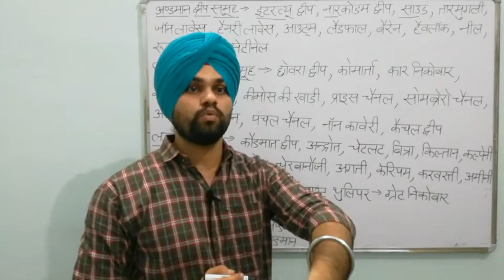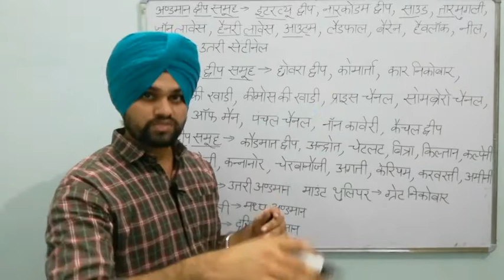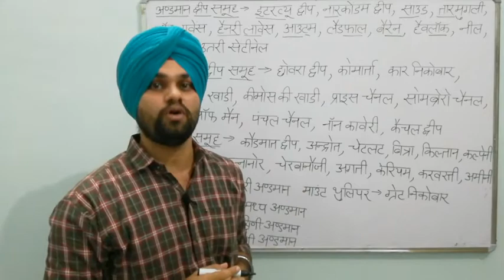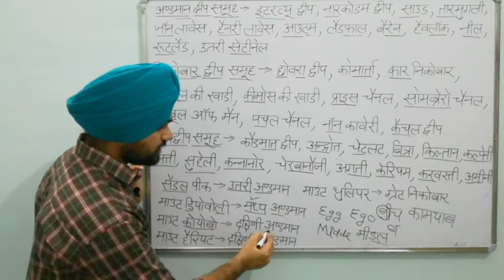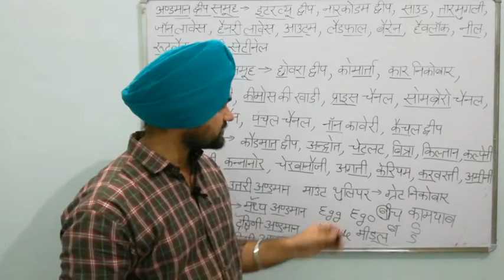अंडमान, निकोबार एवं लक्षद्वीप द्वीपसमूह Trick || India Gk Tricks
Hlo Friends मैं हमारी Exam Preparation के लिए Special Memory Tricks लेके आया हूँ ।अगर आप इसे ध्यान से देखोगे तो आप इस Topic को कभी भी नहीं भूल पायोगे।

Do Smart Work For Selection

india gk tricks for police,ldc,patwar,RAS,RPSC EXAM,RSMSSB EXAM,IAS,UPSC EXAM,SSC EXAM

India gk
India history
India geography
India art and culture
India art and culture tricks
India history tricks
India geography tricks